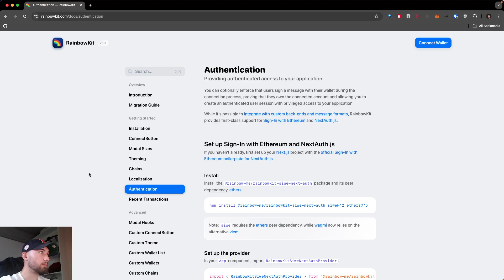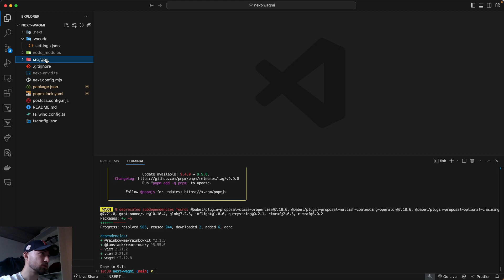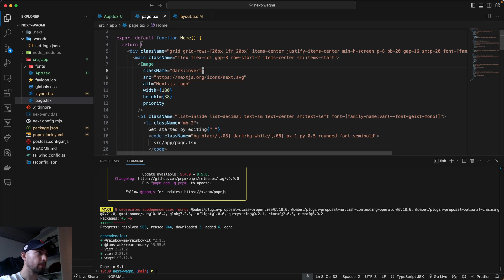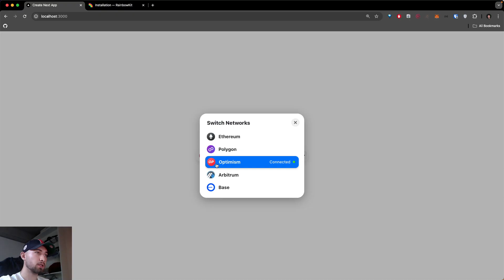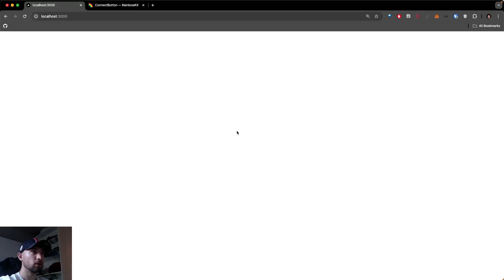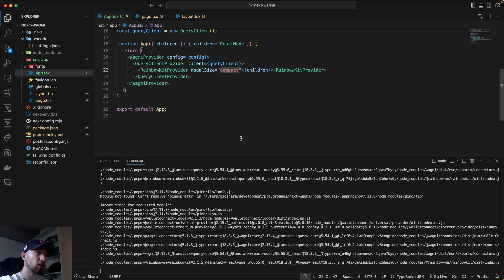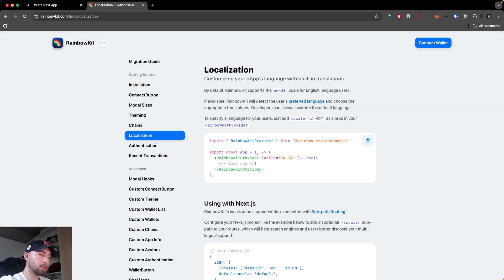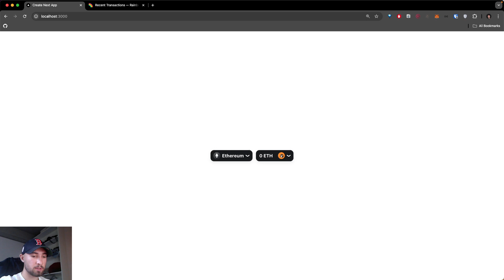Web3 Frontend Setup - Rainbowkit 2 + Wagmi 2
In this video, I'll guide you through the setup of a Web3 frontend using RainbowKit and Wagmi for seamless wallet integration and Web3 functionality. Whether you're a beginner or an experienced developer, learn how to quickly get started with these powerful tools in your next React or Next.js project. Don't miss out on optimizing your Web3 front-end!